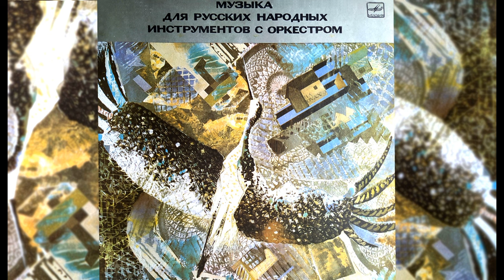«Музыка для русских нар. инстр. с оркестром» | РНО им. В. АНДРЕЕВА (LP 1982)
РУССКИЙ НАР. ОРКЕСТР им. В. АНДРЕЕВА, дирижер Владимир Попов.

«Музыка для русских нар. инстр. с оркестром»
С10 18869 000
1982, дата записи: 1982

СТОРОНА 1:
0:00 Концерт для малой домры (Б. Кравченко) - Александр МАКАРОВ,

7:10 «Метелица», скерцо для баяна (Ю. Зарицкий) - Людмила ПАВЛОВСКАЯ;

10:09 Концертино n° 2 для флейты (В. Бояшов) - Радик СУЛЕЙМАНОВ;

16:06 Диалог и частушка для балалайки (А. Репников) - Михаил СЕНЧУРОВ;

СТОРОНА 2:
20:03 Михаил МАТВЕЕВ (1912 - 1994)

Концерт для дуэта гуслей и оркестра русских народных инструментов (1976)
20:03 I.  С движением, плавно
29:10 II. Спокойно
34:35 III. Быстро

Наталья СОРОКИНА, щипковые гусли
Таисия АНДРУКОВИЧ, клавишыне гусли

РУССКИЙ НАР. ОРКЕСТР им. В. АНДРЕЕВА,
дирижер Владимир Попов.